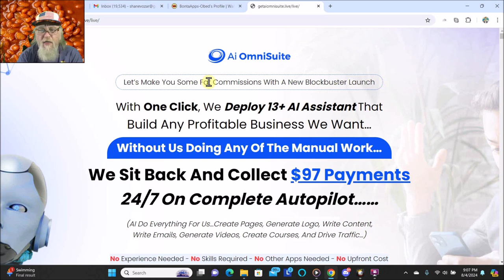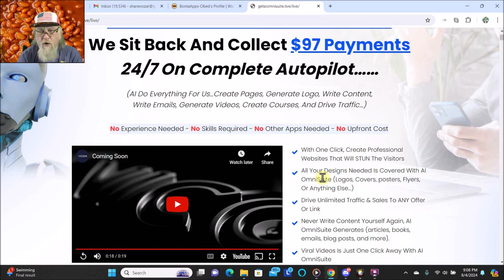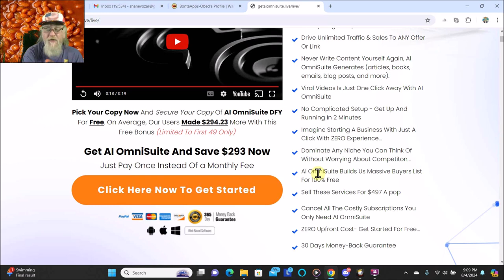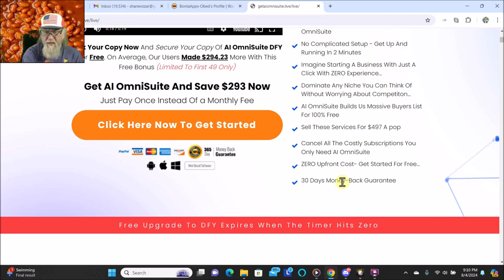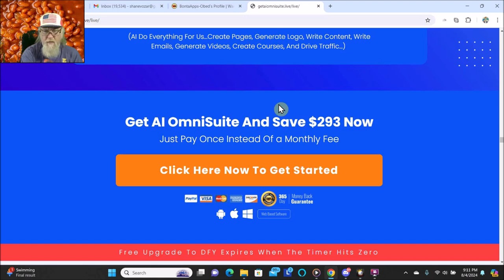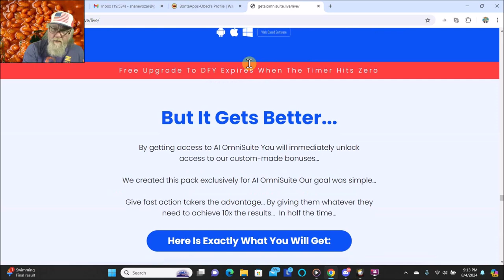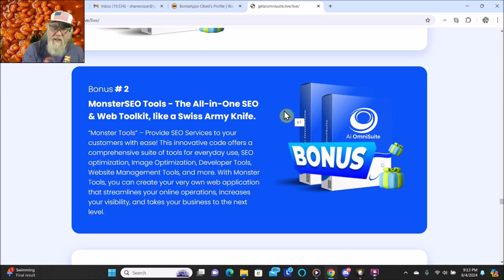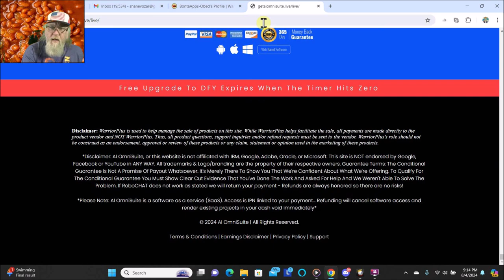AI OmniSuite Review + Free Alternative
🎬 Failhouse Video: Where Fails Become Blockbusters! 🎥

Are you tired of cookie-cutter videos that blend into the digital abyss? Ready to break free from the mundane and create content that leaves a crater-sized impact? Look no further than Failhouse Video—your ticket to cinematic chaos and electrifying entertainment! ⚡🎉

🌟 Why Choose Failhouse Video?
Epic Fails, Legendary Wins: We don’t just capture moments; we orchestrate epic fails that’ll make your audience gasp and legendary wins that’ll have them cheering. Whether it’s a skateboard stunt gone haywire or a heartwarming family reunion, we turn ordinary into extraordinary.
Script-to-Screen Magic: Our team of caffeinated creatives lives for storytelling. From penning quirky scripts to wielding cameras like wands, we transform ideas into visual symphonies. Your vision + our wizardry = movie magic!
Budget-Friendly Explosions: You don’t need a Hollywood budget to blow minds. Our explosions are metaphorical (mostly), but they’ll leave your viewers saying, “Did you see that?!” We’re the Michael Bay of indie production—minus the excess sunscreen.
Failhouse Family: When you work with us, you’re not just a client; you’re part of the Failhouse family. We’ll brainstorm over coffee, edit over pizza, and celebrate victories like we’ve won an Oscar. (Spoiler: We haven’t, but our acceptance speech is ready.)
🎥 Our Reel Deal:
Documentaries That Roar: Whether it’s uncovering conspiracy theories or following the secret lives of garden gnomes, our documentaries are more gripping than a squirrel stealing your last slice of pizza.
YouTube Gold: Need video descriptions that scream “click me!”? We’ve got you covered. Our wordsmiths sprinkle SEO magic, turning your video blurbs into irresistible invitations. Expect more views, more subscribers, and maybe even a fan club.
MLM Programs with Pizzazz: Multi-Level Marketing? More like Multi-Level Marvels!
🎬 Act Now!
Don’t settle for mediocrity. Failhouse Video—where every frame is a masterpiece, every blooper a gem, and every client a star. Lights, camera, chaos! 🌠

P.S. Need a funny limerick to sign off? Here you go:

There once was a filmmaker named Clyde, Whose camera skills couldn’t be denied. He filmed bloopers galore, Till the audience begged for more, And now Failhouse Video’s worldwide! 🌎🎞️

Ready to create movie magic? Let’s chat! 📩